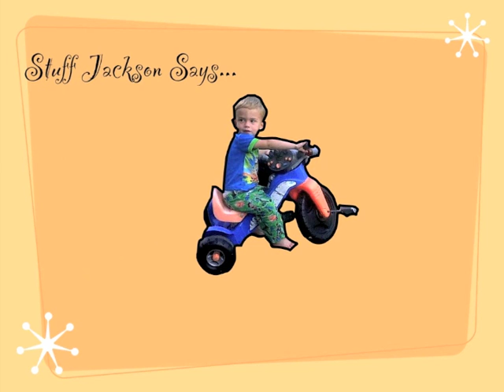Uneasy Rider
Stuff Jackson Says is a collection of little things that come out of the mouth of one little boy from the South!